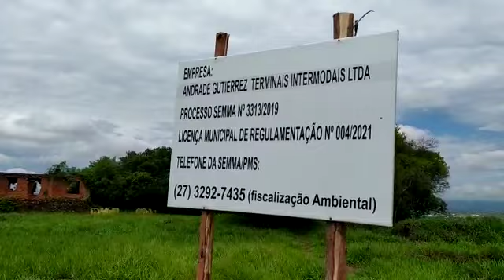Escavação Sitio Histórico Carapina 3/3